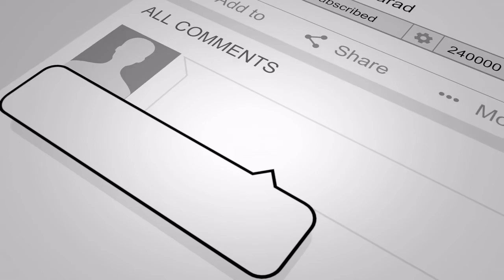Don't stand in your own way!!! (Hindi language)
You are the biggest block in your own success. Introspect yourself to overcome it.